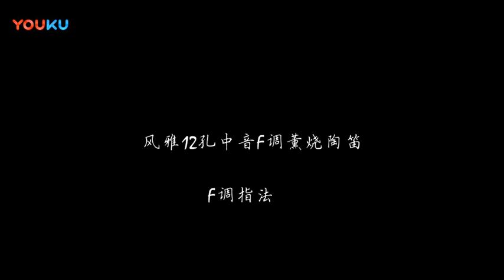Nhất Sinh Sở Ái (一生所爱) - Triệu Phương (Ocarina)